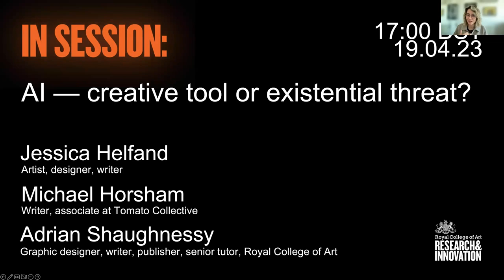IN SESSION: AI — creative tool or existential threat?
This event brought together Adrian Shaughnessy, Jessica Helfand and Michael Horsham, three renowned figures from the visual arts to investigate the role of artificial intelligence in the production of creative visual work.